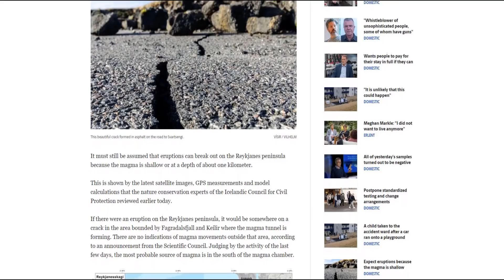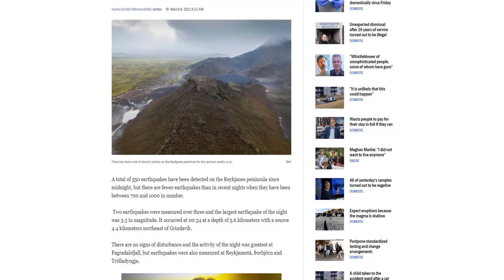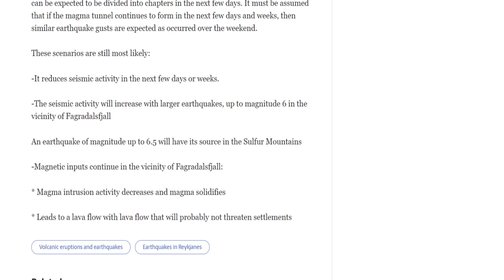Icelandic Volcano Update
Today we got some exiting news to cover so get strapped. We could be closer to an eruption than ever before or we could not. It's just really hard to tell but we got some awesome satellite images that give us a good idea of where the magma chamber lies and it is only 1 kilometer below the surface.